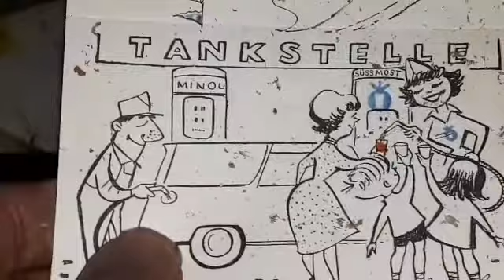Die Saftfabrik wir waren noch teil2